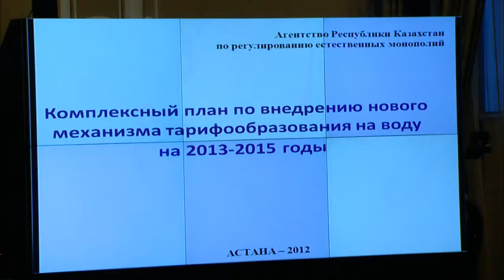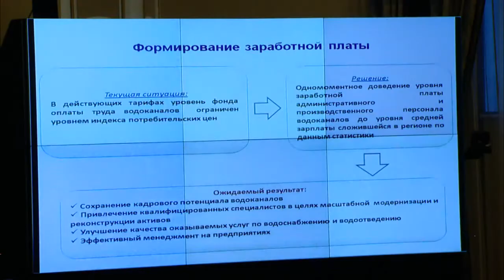Выступление М.Оспанова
На заседании Правительства председатель Агентства РК по регулированию естественных монополий Мурат Оспанов проинформировал о мероприятиях, предусмотренных Комплексным планом по внедрению новых механизмов тарифообразования на воду на 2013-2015 годы.